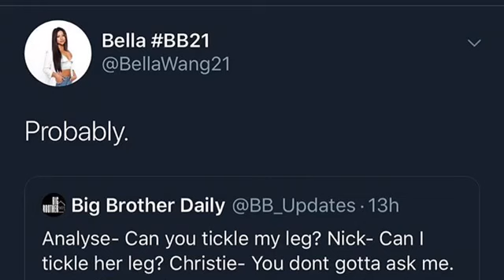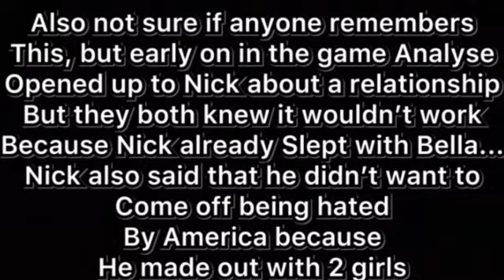BB21 | Isabella Breaking up with Nick??? Isabella Speaks On Twitter!!!!!